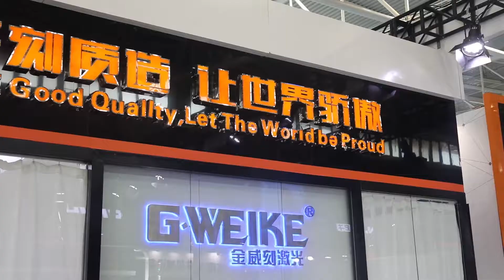gweike fiber laser cutting machine in 2019 qingdao international exhibition